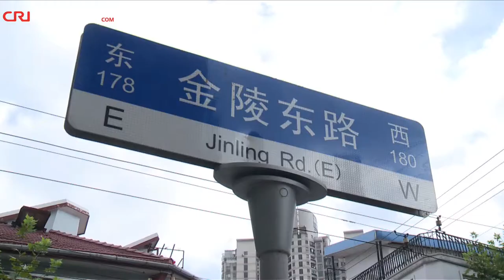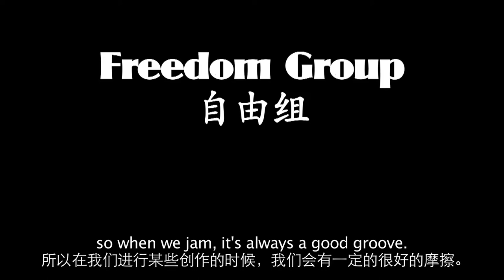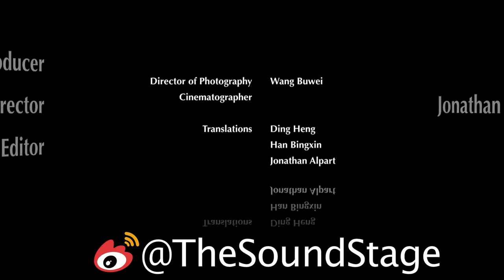The Sound Stage - Episode 21: Freedom Group 自由组 (Shanghai Pt. 6)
On Jinglin East Road, music is spilling out into the streets! On this road you will find musical instrument stores to satisfy your ever need in forming a band. You will also discover Freedom Group, a group of young Shanghai friends who play an exciting and eclectic style of jazz - Shanghai style!

Shanghai has a unique cultural heritage - a mixture of both Chinese and foreign influences. It is argued that Shanghai has the best jazz scene in China. Freedom Group gives evidence to that by laying the smoothest jams. They also purely improvise in this episode - meaning they had no preparation at all before their performance!

The Sound Stage is in Shanghai!

FREEDOM GROUP is:

朱嘉 Zhu Jia - Guitar
顾小鹅 Gu Xiao'e - Bass
佟立元 Tong Liyuan - Drums

Next episode:
Yuguo

WeChat Official 微信公众号:
CRITheSoundStage